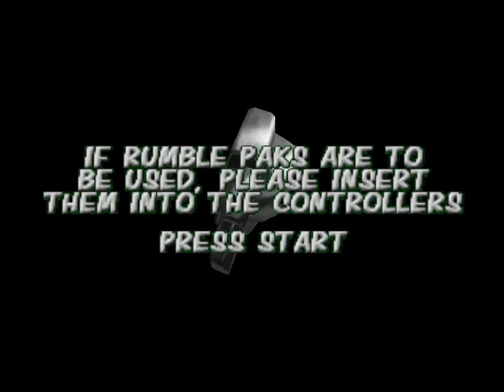2016 Early Birthday Special for Leafsfan18: Part 13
After completing three segments, I have one more segment to go!

Welcome back to my Birthday Special of 2016, dedicated to Leafsfan18!

I just finished Cruising the USA!

Now, I will be taking a tour around the world, as I will be playing Cruis'n World for the Nintendo 64!

I will be doing a Full Cruise with the McLaren F1 (dubbed and named as the Speed Demon).

I will cruise the world from Hawaii through Russia (with a few retries).

How well will I do? Tune in and find out for yourselves!